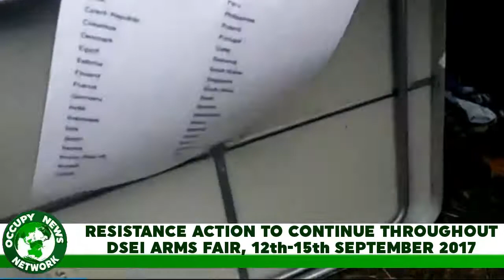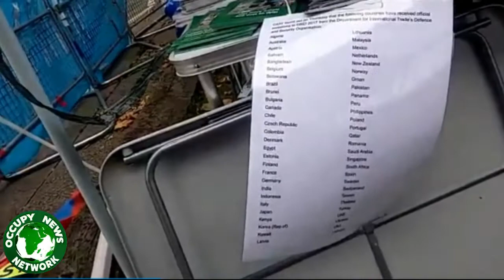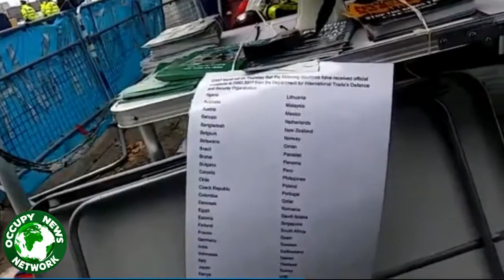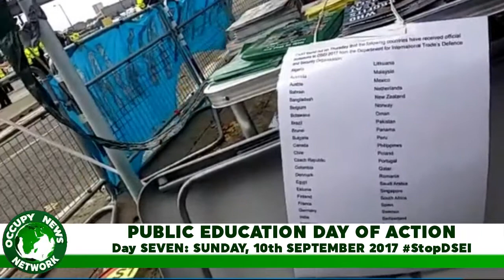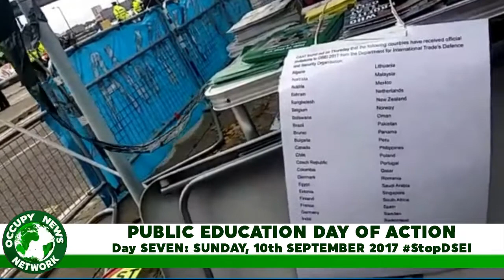StopDSEI Day 7, UPDATE 10/9/2017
PUBLIC EDUCATION DAY - STOP ARMING TURKEY

Obi reports from day 7 of the StopDSEI blockade, which is focused on public education and Kurdish solidarity. We take a look at the human rights records of some of the countries sending delegations to buy weapons at DSEI 2017.

Solidarity with everybody taking action, particularly all those who've been arrested. Know your rights, don't talk to the police.

Today is the PUBLIC EDUCATION DAY
Tomorrow is a CANDLELIT VIGIL. The last scheduled day of the blockade and 'day zero' of the DSEI arms fair.

Resistance actions will continue London-wide to let the arms dealing terrorists know that they're not welcome here.

More reports to follow.